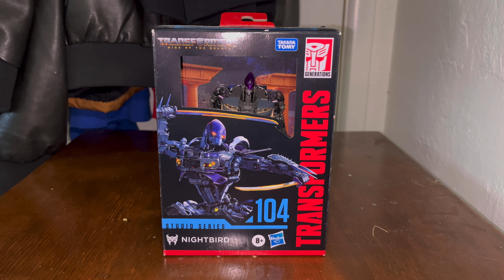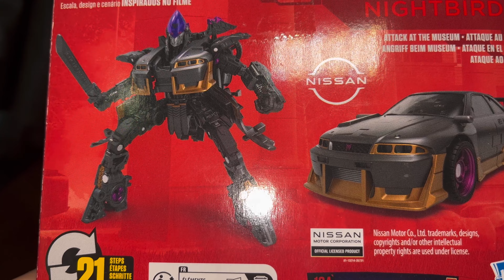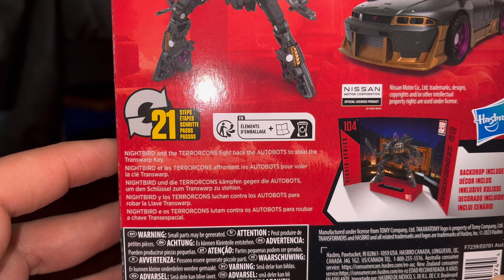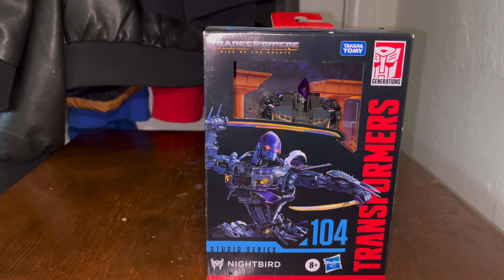Transformers rise of the beasts studio series nightbird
A review of the third terrorcon in the studio series as well as more figures coming sit back and enjoy the show
after doing the video I found out I wasn't able to go on my trip but no matter there will be other stuff coming up

links to the other terrorcon reviews

Check out my podcast, The Knight Show, on Spotify for Podcasters